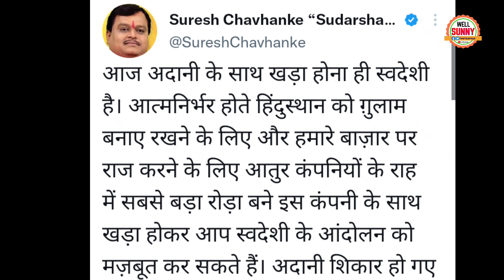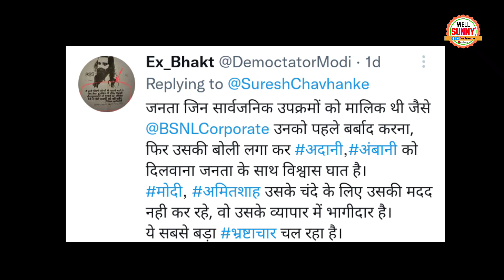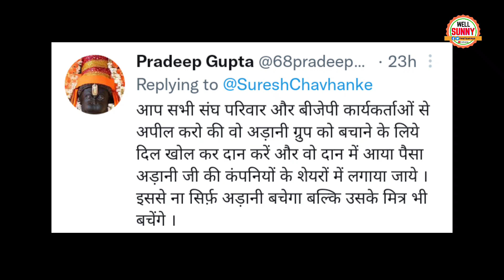Suresh Chahvanke ने Gautam Adani के समर्थन में मजाक बनवा दिया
Suresh Chahvanke trolled Godi Anchor on Gautam Adani Help.